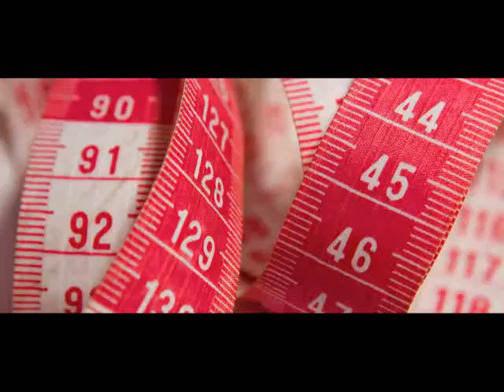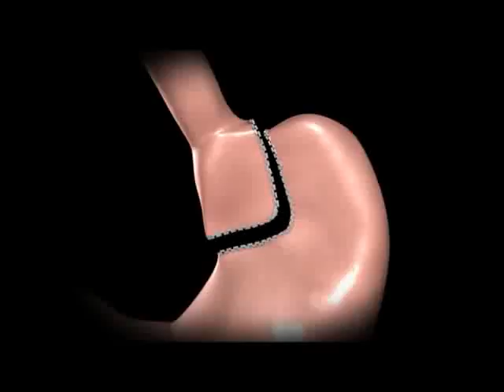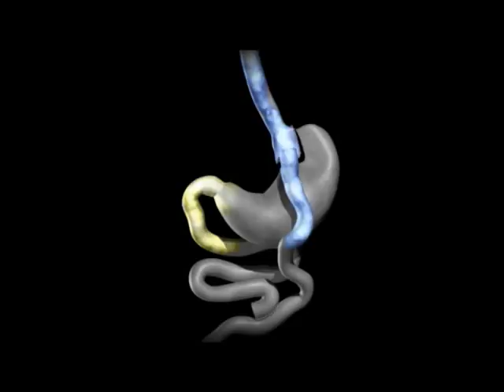Obesidade/Cirurgia bariátrica - Programa Mais Cidadão 191 - 1/2